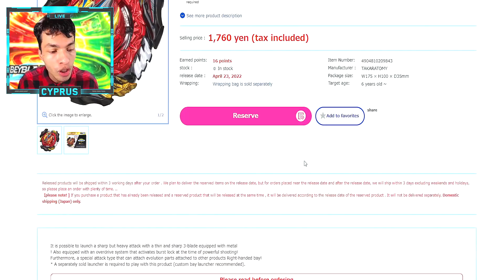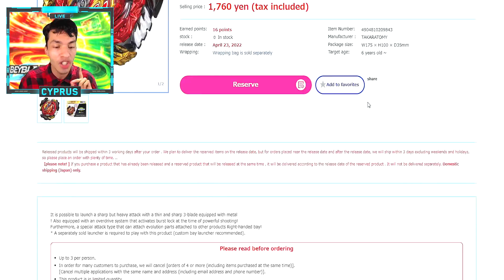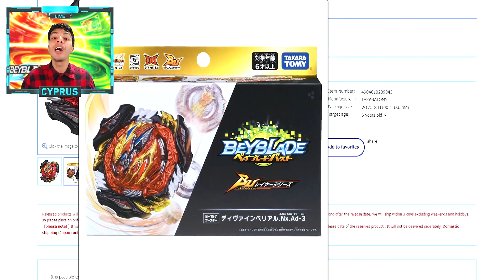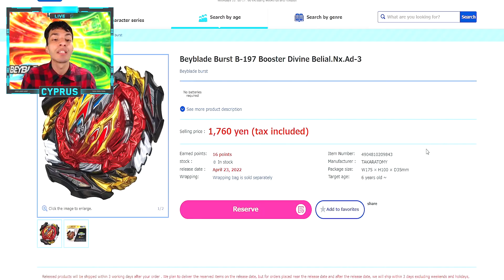B-197 DIVINE BELIAL Nx Ad-3 BEYBLADE BURST BU! Beyblade Burst News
Agora sim dá pra falar do Divine Belial Nexus Ad-3 de Beyblade Burst BU! O B-197 Divine Belial Takara Tomy continua compatível com as gears anteriores do Dangerous Belial e com metal dentro da blade! Notamos também que o Bell Daikokuten não aparece na caixa e certamente Beyblade Burst não terá uma sétima temporada do anime em 2022. Sendo portando um "Dynamite Battle 2", será que a Hasbro vai simplesmente seguir lançando Beyblade Burst Quad Drive já que os sistemas são os mesmos? Confira a seguir!
🔸QR CODES COSMIC VECTOR SET QR CODE MAGMA IFRITOR I7 QR CODE DESTRUCTION BELFYRE B7 QR CODE 4K60FPS